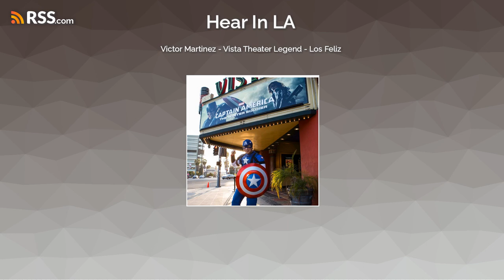Victor Martinez - Vista Theater Legend - Los Feliz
You may not know his name, but you know his costumes. The 'Epic Manager' sits down to talk about his 40+ year career at the corner of Hollywood &amp; Sunset at the Vista, his new boss Quentin Tarantino, and how he was bored one day at work and decided to start wearing outfits.